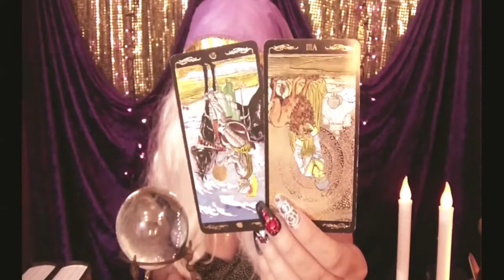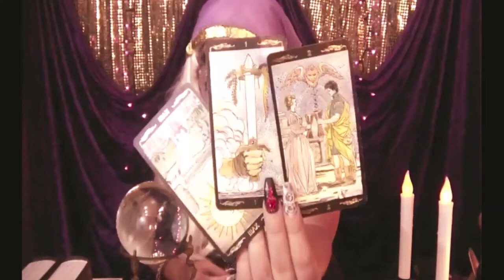TAURUS Weekly September 23-29 Channeled Messages